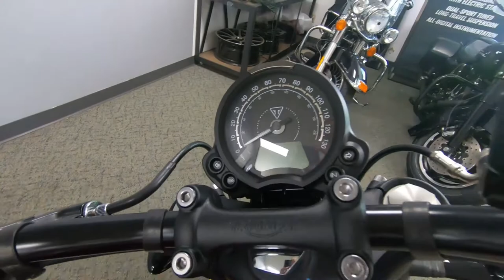2022 Triumph Bonneville Bobber - Used Motorcycle For Sale - Milwaukee, WI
Please visit Southeast Sales Powersports to view this Used Cordovan Red 2022 Triumph Bonneville Bobber for sale in Milwaukee, Wisconsin.

Stock# AF3121

Description:
This Used 2022 Triumph Bonneville Bobber Motorcycle is for sale at Southeast Sales located in Milwaukee, Wisconsin.